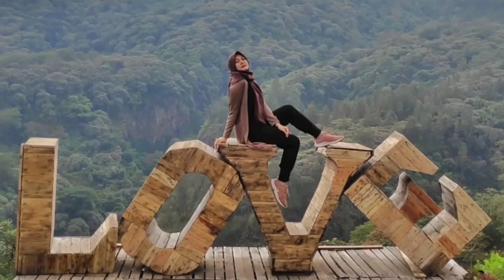Profil dan Fakta Unik Mbak Nonik Woko Channel || Profil dan alamat IG Mbak Nonik Woko Channel